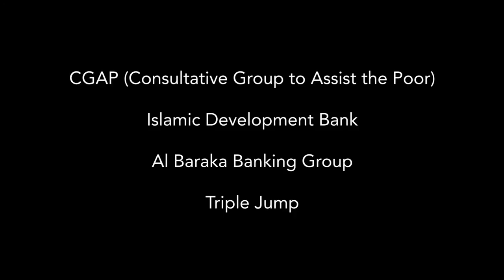Bank of Khartoum: Profit Sharing for Farmers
Bank of Khartoum, the oldest and largest bank in Sudan, was named a finalist in the Islamic Microfinance Challenge. The bank uses profit sharing as its model for working with farmers. Instead of collecting interest on loans, which would not be permitted by Sharia law, Bank of Khartoum receives a portion of farmers' profits when harvests are complete.

Written and Produced by Jeanette Thomas